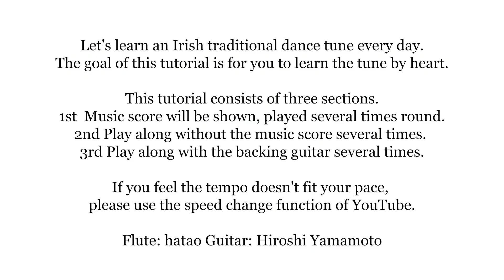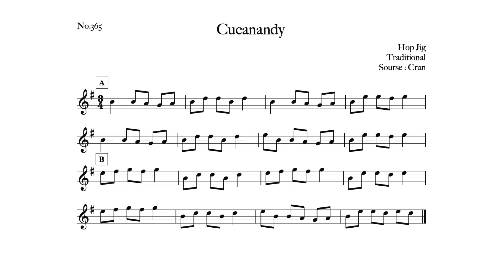365 Cucanandy (Hop Jig, G)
01:24 Slow Speed